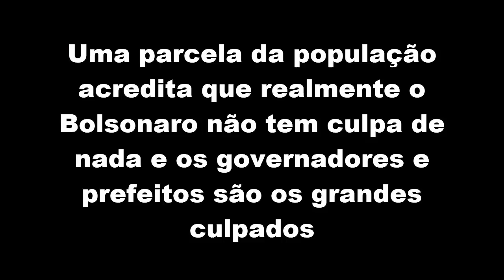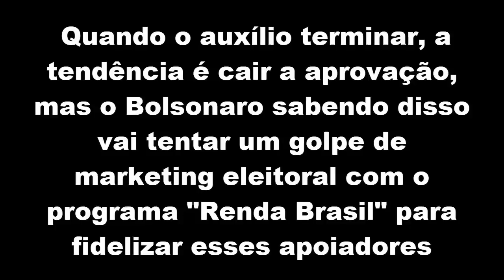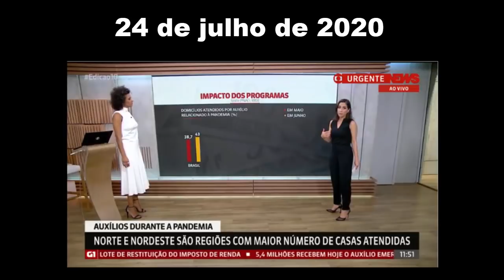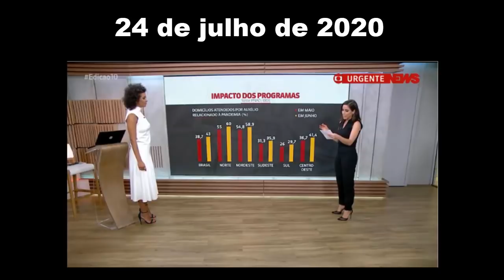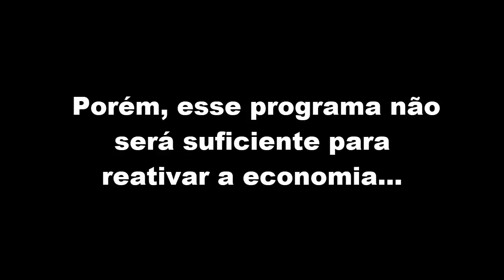Ciro Gomes "Aprovação do Bolsonaro cresceu por causa do auxílio, mas não durará devido a economia"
Assista o vídeo para saber porque a aprovação do Bolsonaro cresceu e porque o crescimento não vai durar